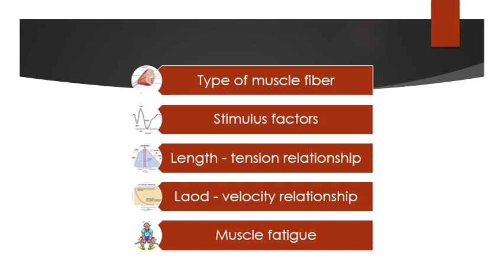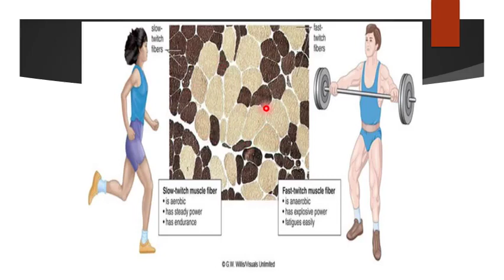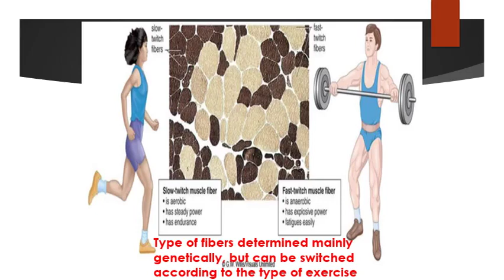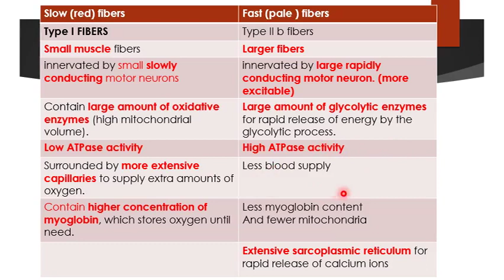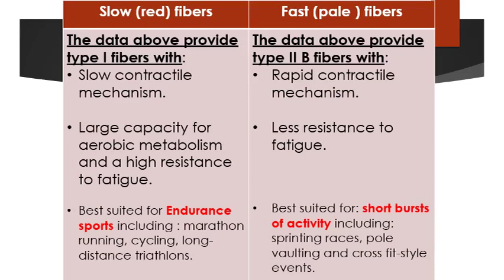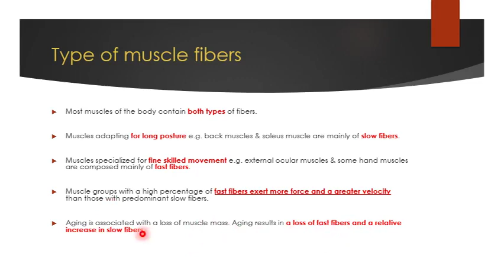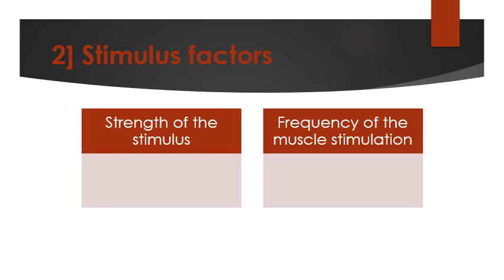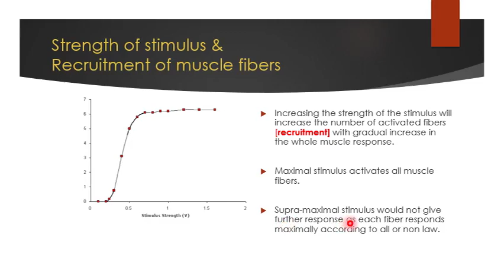PT – Level 1 – M104 Lecture8 part1 15 9 2020